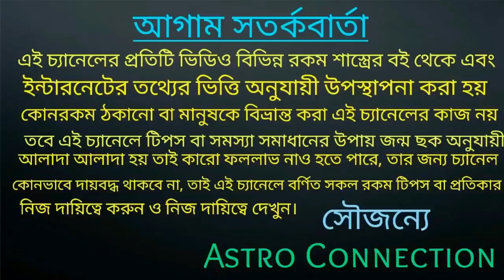কুম্ভ রাশির 2021 সালে বিধাতার লেখা কেউ খন্ডাতে পারবেনা!!!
বন্ধুরা এই ভিডিওতে আমি বলেছি কুম্ভ রাশির জাতক-জাতিকার 2021 কেমন যেতে চলেছে কুম্ভ রাশির 2021 সালে বিধাতার লেখা কেউ খন্ডাতে পারবেনা।